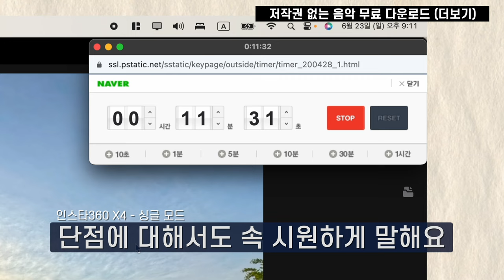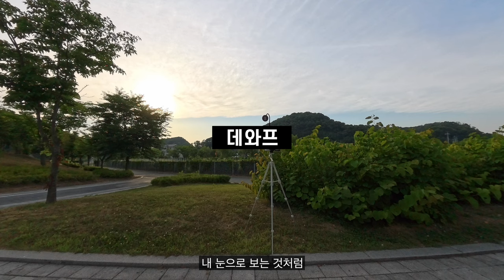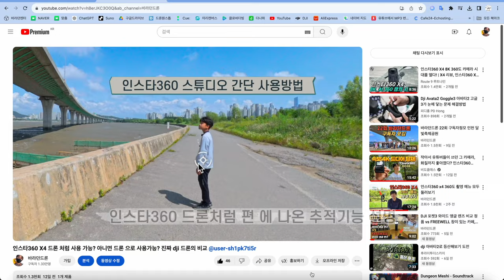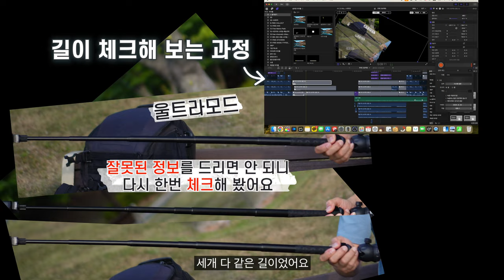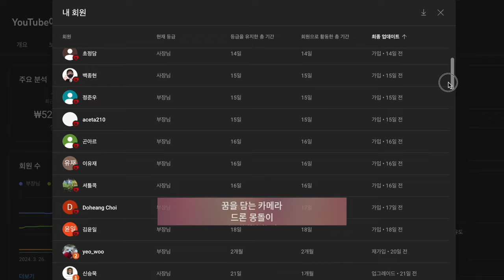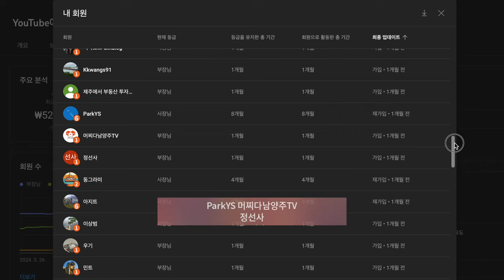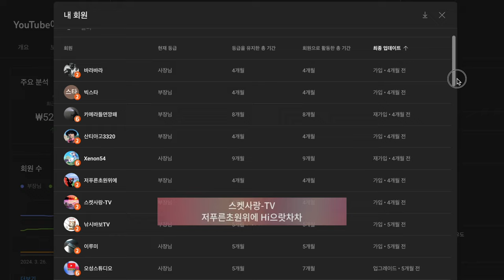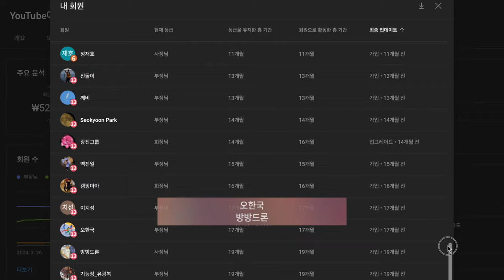인스타360 X4 싱글 모드 완전 정복 동영상 사진 루프레코딩 프리프레임 셀피 모드까지 모두 알아봤어요 인스타360 스튜디오를 사용 안 해도 됩니다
2차 편집 또는 퍼나르기 또는 링크 악의적이지만 않다면 다 괜찮습니다